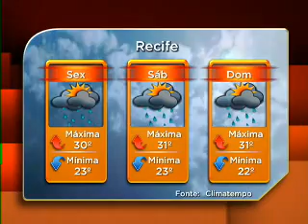Jornal da Cultura 10/03/2011 - 3º Bloco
Veja, na íntegra, o terceiro bloco do Jornal da Cultura desta quinta-feira.